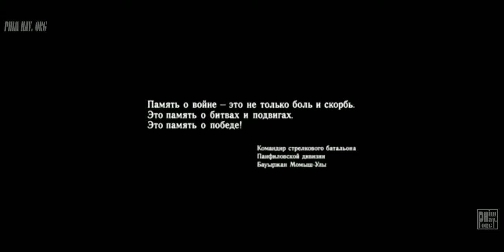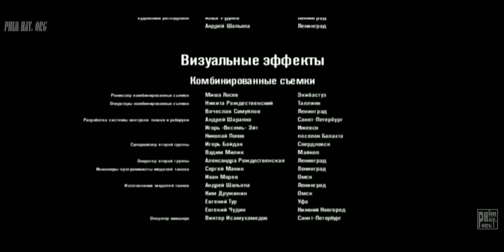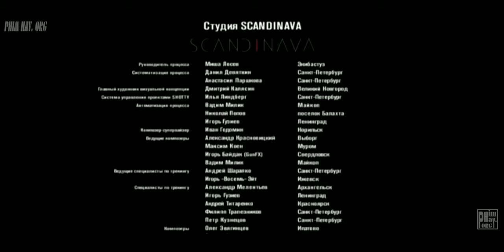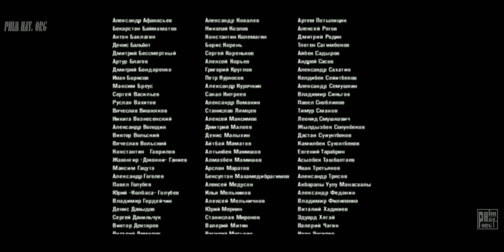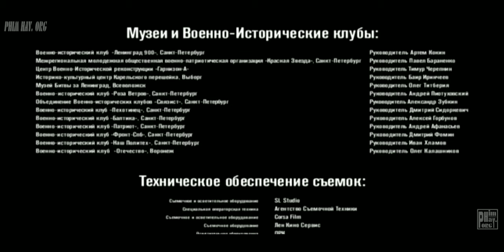28 CẢM TỬ QUÂN- Phim chiến tranh Nga full HD, thuyết minh.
Phim hành động chiến tranh Nga,
Bộ phim mà 35086 người dân Nga quyên góp tiền để quay lại.
Ký ức khinh hoàng của ông cha ta trong những năm 1941, rất anh hùng nhưng cũng lắm bi thương, mất mát.
COMMENT bên dưới mỗi phim góp ý cho kênh phát triển hơn.